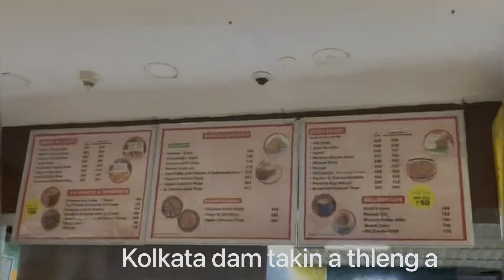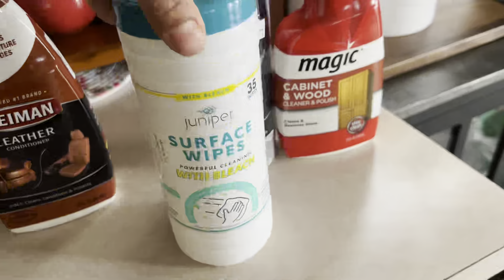Daniela Pa pawh Aizawl nuam a ti e😁😍Ka cousin Fanu nen kan vawi khat in hmuhna🤗Cleaning nen aw❤️